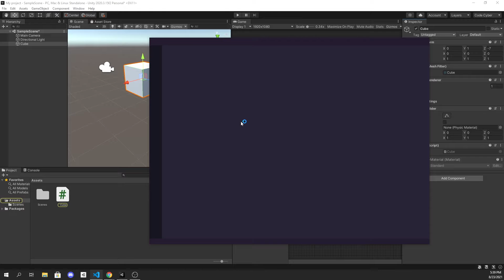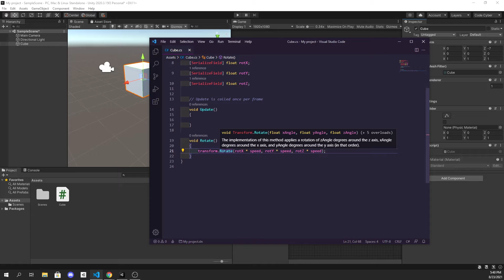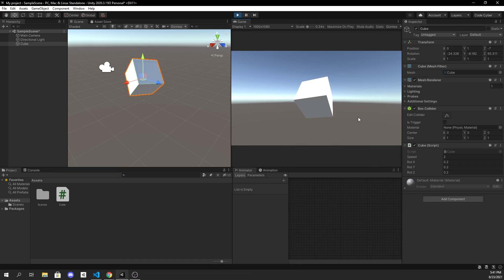How To Rotate Any Gameobject in Unity 3D